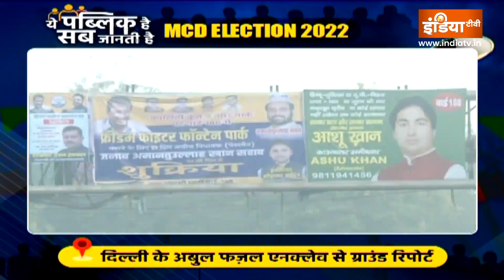Delhi MCD Election 2022: दिल्ली के अबुल फजल एनक्लेव वार्ड नंबर 188 में क्या मुख्य मुद्दे हैं? जानिए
Delhi MCD Election 2022: राजधानी दिल्ली में नगर निगम चुनाव का बिगुल बज चुका है। ऐसे में अलग-अलग क्षेत्र के प्रत्याशियों ने भी जीत के लिए ताल ठोंक दी है, लेकिन इस बार चुनाव में जनता का मूड क्या है और दिल्ली के अबुल फजल एनक्लेव वार्ड नंबर 188 में क्या मुख्य मुद्दे हैं, जानिए।